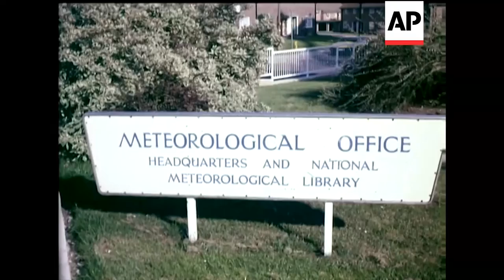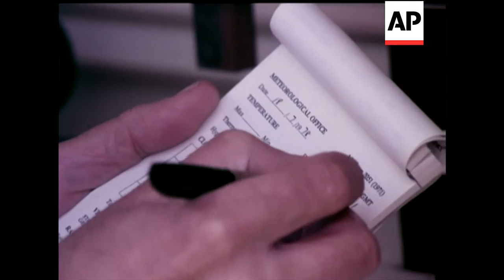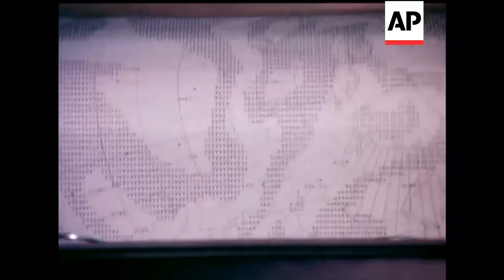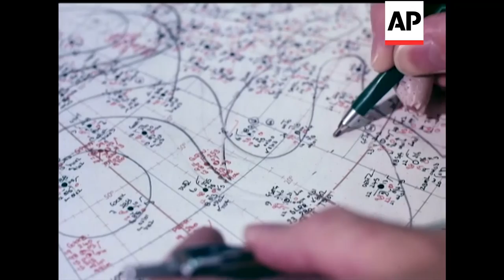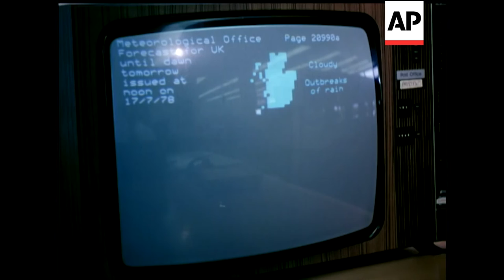Rain or Shine - 1978 | The Archivist Presents | #72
Do you check the weather forecasts?  Here's a great film about meteorological matters from 1978.

Weather information from all over the British Isles is gathered at the Meteorological Headquarters at Bracknell, Berkshire. It is here that the Weather Bulletins for the radio, television, airports and many other bodies are prepared. HM the Queen recently visited the Met Office and was shown the Viewdata System which collects weather conditions from all over the world.

CU rain on pavement. MS pan across sea of umbrellas. GV Cowes High Street raining. GV Royal Yacht Squadron. MS sun PB from 2 children playing in sand (Ruislip Lido). Small boy plays in sand. CU boy in rubber ring. MS boys in paddle boats. CU woman under umbrella. MS woman wearing bikini. MS group of boys on floating pontoon. MS woman in bikini in water. CU bottom of woman in bikini. CU Meteorological Office sign. GV Met Office, Bracknell. MS the Queen arrives at foyer of the Met Office. Pan from 'Viewdata' to Queen looking on. CU keyboard for 'Viewdata'. MS Queen looks on. Lacing up of magnetic data tape. CU start buttons being keyed. MCU operating stands to watch tracing. MS tracing begins. CU tracing. Ditto. PB from tracing on its final stage. MS operator peels off tracing and rolls it up. Zoom into man unrolling meteorological balloon. Pan along balloon on floor. CU hand on gas tap. Zoom out from balloon inflating. MS balloon being taken out of shed. MS man holds balloon transmitter. MS man lets go of balloon. MS transmitter is launched. MS balloon ascends. Man opens beehive type box containing weather instruments. Various of meteorological equipment. CU observations written down on pad. MS man types out observations on teleprinter. CU typing. MS observations being received at Bracknell Telecom Centre. CU operator press 'run on' button. CU data sheet. MCU operator tears off data checks. Tilt up computer forecast chart as printed. MS girl tears off forecast from machine & puts them into lift which goes to Central Forecasting Room. MS lifts in Central Forecasting room man takes forecast sheets from lift. GV computer analysis desk - man with forecast sheets. CU man. CU forecast sheets lifted to compare with computer forecast sheets. CU forecast sheets penciled in. Tilt down to chief forecaster checking off satellite pictures. MS tilt up as chief forecaster receives more info. MCU chief draws in info from satellite picture. CU drawing on forecast chart. GV chief as he receives typed copy of future forecast for checking. CU copy. CU chief forecaster. CU forecast map. GV Viewdata operator at keyboard. CU television screen as weather forecast is typed out. CU keyboard. CU screen with example of type of information that could be received by householders.

You can license this story for commercial use through AP Archive - story number is: BM78-124